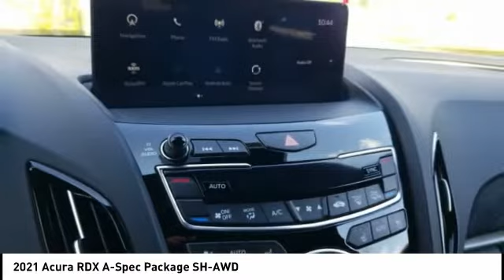2021 Acura RDX Chattanooga TN AC3057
2021 Acura RDX A-Spec Package SH-AWD

Black 2021 Acura RDX A-Spec Package 10-Speed Automatic AWD.Recent Arrival! 21/26 City/Highway MPGBased on model year EPA mileage ratings. Use for comparison purposes only. Your actual mileage will vary, depending on how you drive and maintain your vehicle, driving conditions, battery pack age/condition (hybrid models only) and other factors.